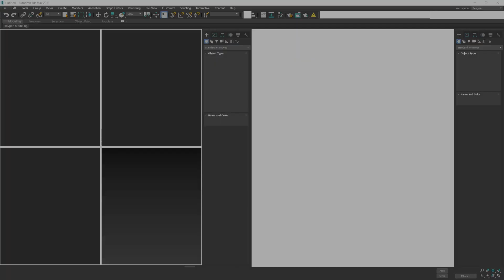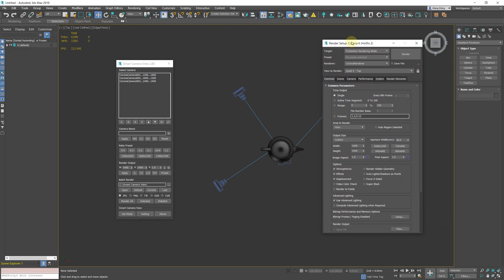Smart Camera View 2.85 — Render Setup Update, New Preset Interface, Separator Character and more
SMART CAMERA VIEW 2.85 | 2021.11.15
Minor update to Smart Camera View 2, with some important additional features.

This script is intended to replace the default Camera View (C) in 3dsMax with some cool functions. It will save you a lot of time when setting camera, especially in scenes that has multiple cameras with different aspect ratios.